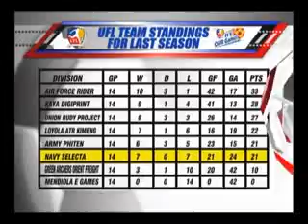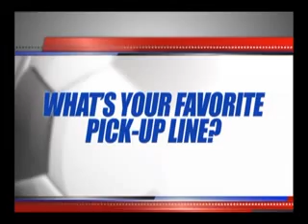FBA Episode 7